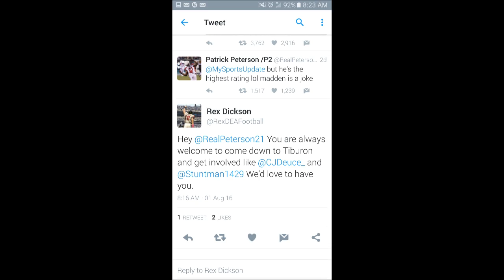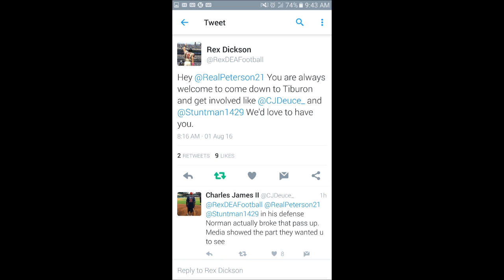Madden 17 - Patrick Peterson Says Josh Norman Rating Is A Joke; EA Dev & DB Charles James II Respond